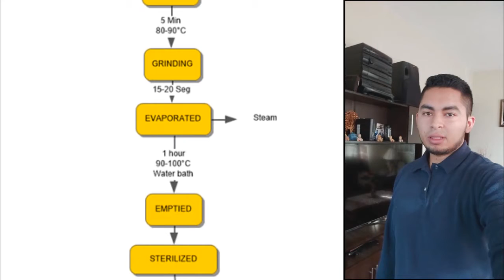Mango Sauce with Mango from Magallanes, Penjamo